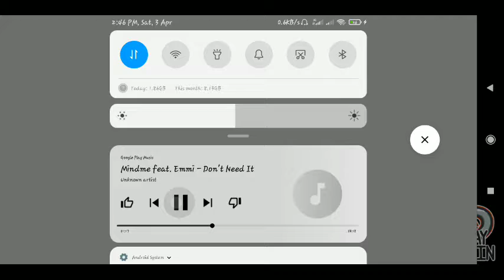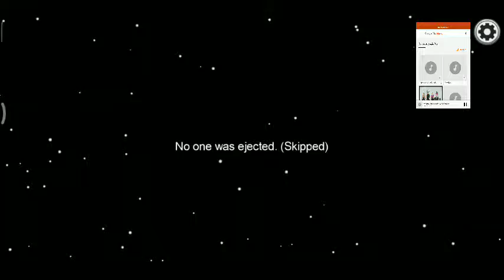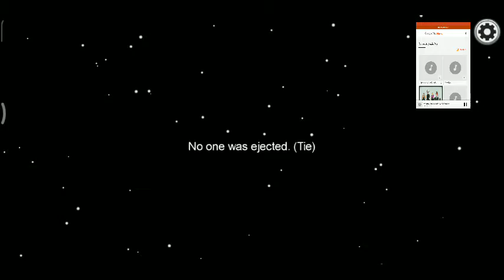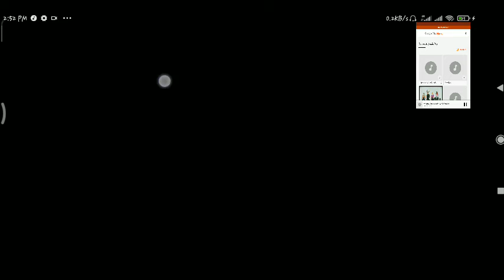AMONG US PLAYING SEASON 17 PART 164 BY THE YOUTUBER RHAY